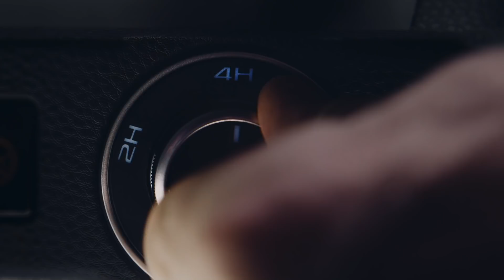"ALL-NEW ISUZU D-MAX” INFINITE POTENTIAL พลานุภาพ…พลิกโลก !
ALL-NEW ISUZU D-MAX
 ยอดยนตรกรรมที่เหนือกว่าคำว่าปิกอัพ
 สะท้อนรสนิยมชั้นสูง จากการรังสรรค์ด้วยความประณีต ทุกรายละเอียด
 พร้อมสมรรถนะที่เหนือชั้น พลานุภาพใหม่! ที่พร้อม
 ทะยานสู่โลกแห่งความสุนทรีย์ทุกการเดินทาง